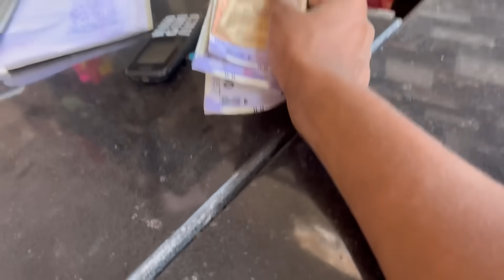Today I Am Selling My Vegetable’s In Lowest Margin!!